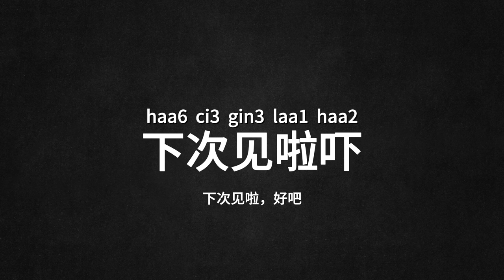听《係咁先啦》学粤语 | 粤语小教室 45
MC $oHo & KidNey -《係咁先啦》ft. Kayan9896